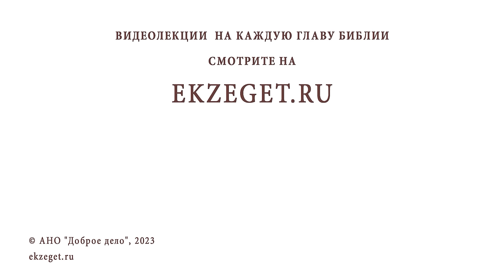Ограждает ли праведная жизнь от бесовских нападений? Протоиерей Александр Тылькевич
Команда Экзегет.

В сегодняшнем видео на библейском портале Экзегет вместе с протоиереем Александром Тылькевичем отвечаем на вопрос: "Ограждает ли праведная жизнь от бесовских нападений?"

🔸  Скорби
🔸  Страдания. Очищение
🔸  Воля Божия